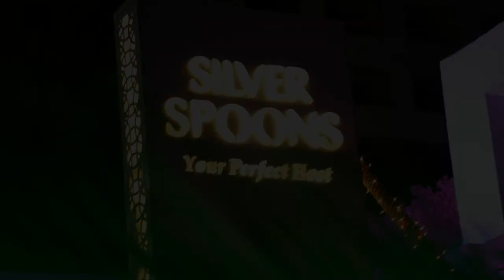25th Anniversary 2018 of Sanjeev Gupta & Sangeeta Gupta at Silver Spoon